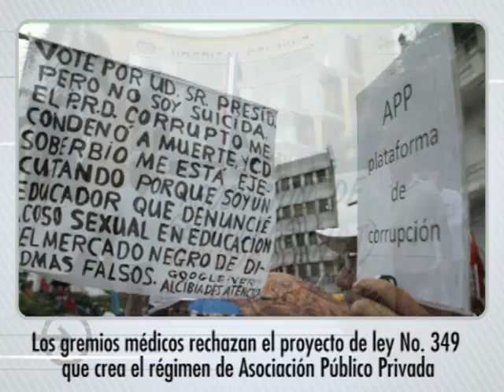Video titulares 4 de noviembre de 2011